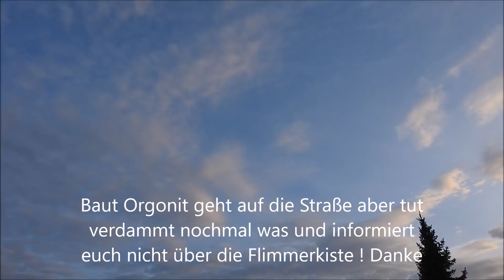Seht ihr das NICHT ? Chemtrails ON OFF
Das Video entstand innerhalb einer halben Stunde.. unfassbar was hier allein innerhalb von 30 min Umweltverschmutzung/Völkermord im großen Stil betrieben wird..